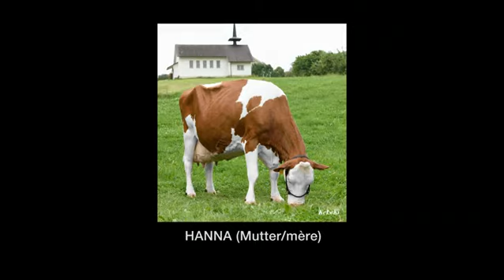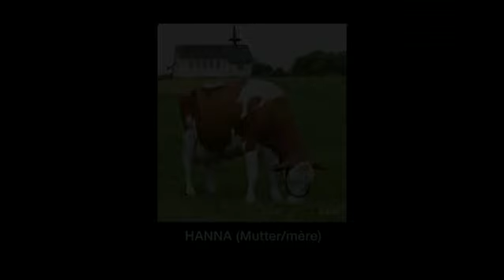HAMILTON P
Swiss Fleckvieh